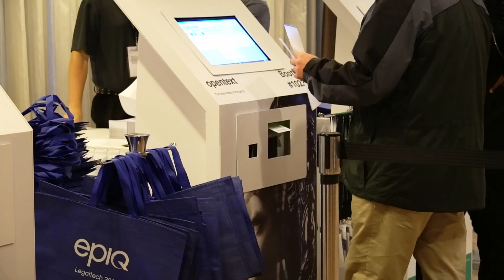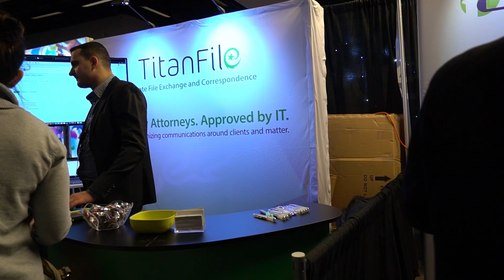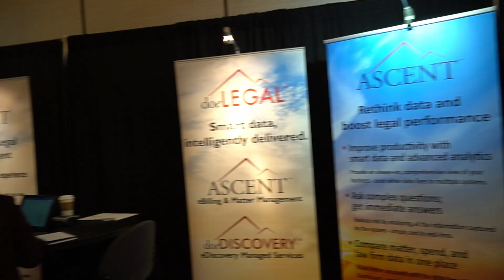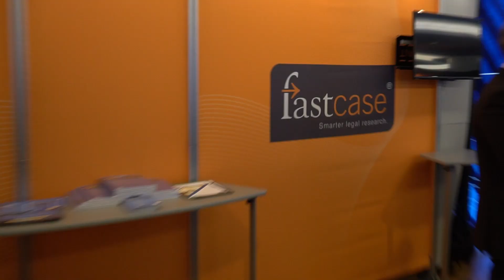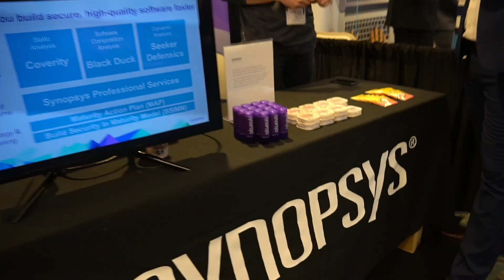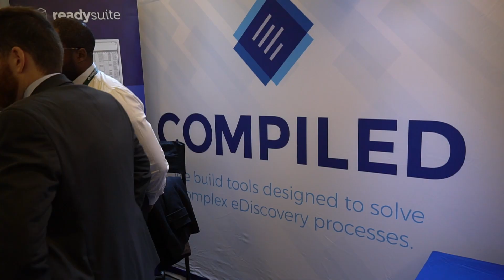Part 1 - Checking Out Showroom Floor // LegalTech 2019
In this video I get my badge and check out showroom floor with Danie and Michael. I’m also talking about how registration for LegalTech has changed in last few years. Finally, I pose a question to you, “Are you still excited about LegalTech?”

Join me on another LegalTech adventure covered in this vlog.

Please do not taking anything that was said too seriously. This is just me having fun with those who have not lost their sense of humor to litigation support.

Special thanks to:
Vdiscovery
Nuix
iPro
Venio